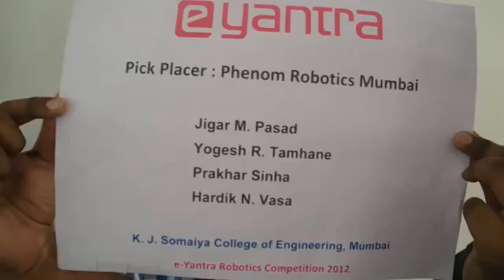Pickplacer PhenomRobotics #5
submitted by team Phenom Robotics